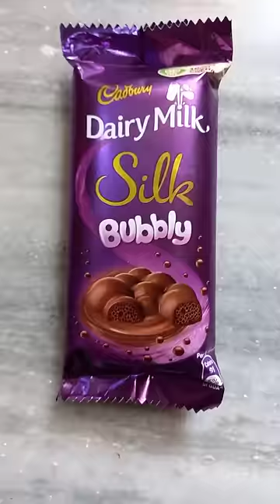Cadbury Dairy Milk Silk Bubbly Rs. 80/- | Dairy Milk Chocolate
Dairy Milk Silk Bubbly (Pack of 3)

Dairy Milk Silk Bubbly Heart Chocolate

Dairy Milk Silk Bubbly Valentine

My Gears-
6
Samsung Galaxy A31

Tripod Stand

HP Laptop

Canon DSLR Camera

JBL Mic